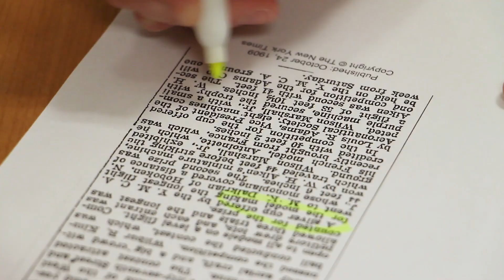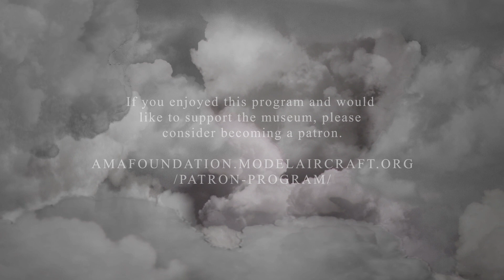Plane Business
Join us for this month's Fly By! Today we are talking about our new docuseries Plane Business!